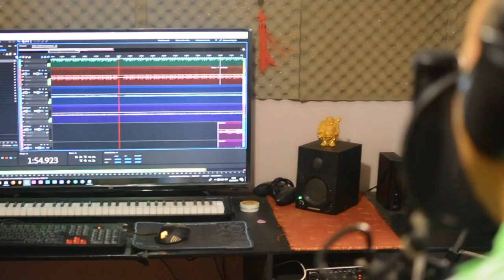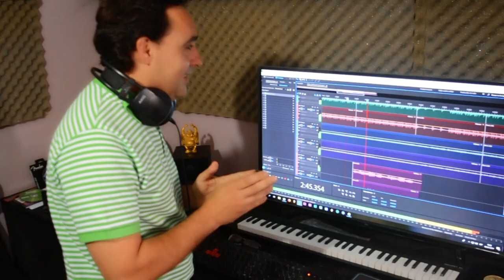Guillermo Alejandro - Sueños de verano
"Sueños de verano"

Voz: Guillermo Alejandro
Guitarra y armónica: Alvaro Fuhr

Grabación, mezcla y producción de video: Alvaro Fuhr

Filmado el 3 de enero de 2019.